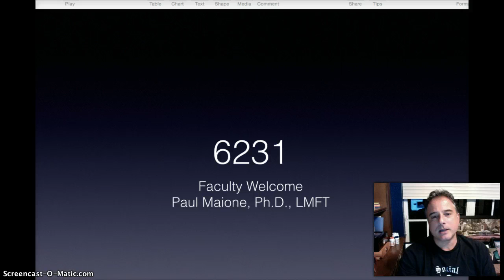6231 Welcome message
6231 Welcome message